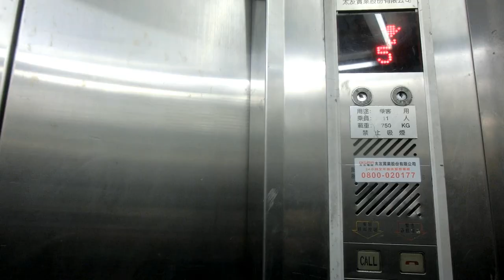|安哥生活日誌| [靈異探險] 西寧大樓 試拍片預告[都市傳說] [靈異探險]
傳聞西寧大樓至今已往生30幾人
尤其在頂樓,甚至還有外地人都跑來輕生
目前本大樓4F為廢棄樓層,但因4F電梯外的電梯按鈕已無法按,因此沒帶大家更深入進去探索

如何加入探險團隊?
答: 填入您的姓名，連絡電話，出生年月日
(請傳送至本人GMAIL或私訊本人FB即可).
並加入FB探險團.
加入探險隊有甚麼好處?
_加入後，即享有免費多次參加探險之旅及探險活動,時間資訊。
_未加入團隊，僅可參加2次活動機會，參加另須支付60元探險費。

English Description
Spiritual Adventure